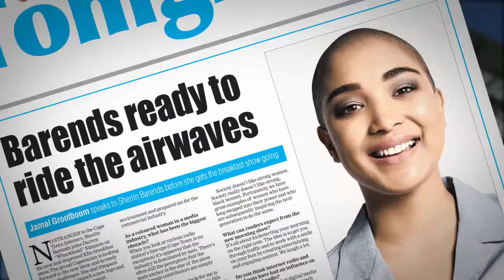KFM 94.5 - The Most Music. Feel Great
It’s the station where the people of the Cape are at home: We play the most music, have larger-than-life personalities, and are known for our compelling, highly-sharable content that connects with audiences across both our terrestrial and digital platforms.